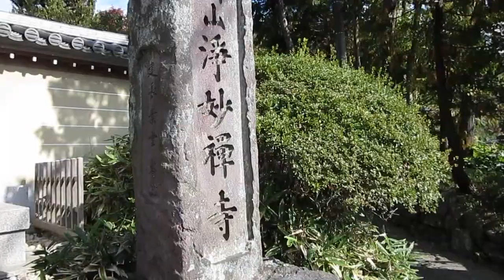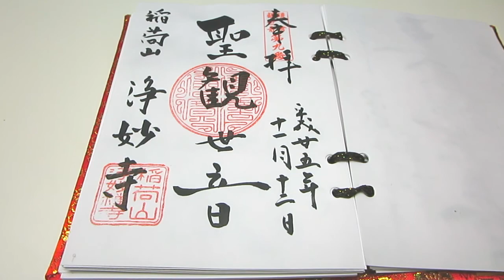浄妙寺（鎌倉）、Japan travel,鎌倉三十三観音御朱印めぐり、絶景と抹茶！kamakura Jomyoji in japan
kamakura　Jomyoji in japan.
You can drink a cup of matcha tea in the gardens.

鎌倉の浄妙寺へ行ってきました！
美しい庭と抹茶が楽しめます！！

鎌倉の三十三観音御朱印めぐりなどは

音楽はFREE USE MUSICで購入。